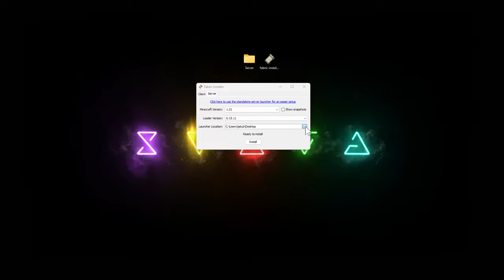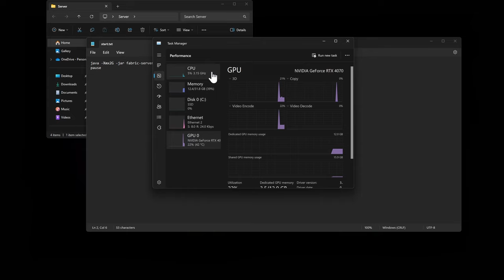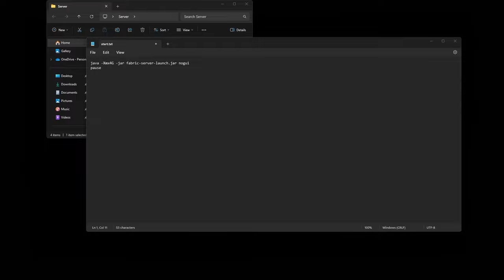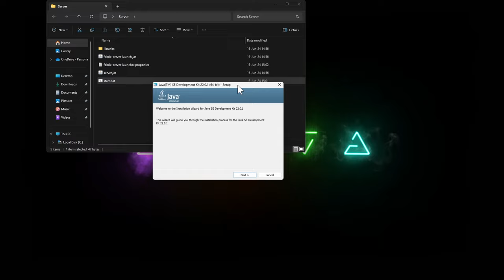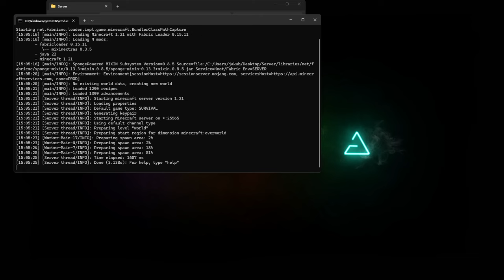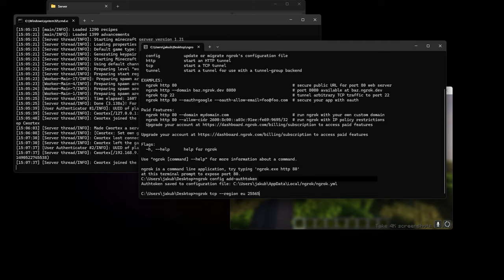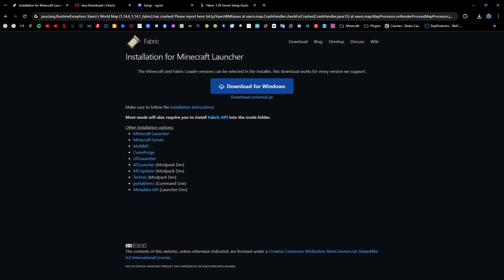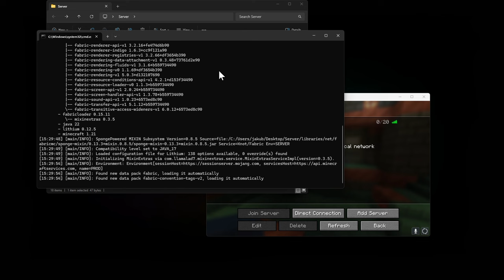Vytvor si Minecraft Server ZADARMO v roku 2024 (1.21)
V tomto videu Ťa naučím ako si vytvoriť vlastný Minecraft server zadarmo na všetky verzie a vložiť do neho módy či pluginy.

Môj PC:

CPU: Intel i7-12700KF (12 Core Processor)
GPU: NVIDIA GeForce RTX 4070 (12G)
Motherboard: Gigabyte B760M Gaming
RAM: 32GB DDR4
SSD: Kingston NV2 (2TB)
OS: Windows 11 Pro

Monitor: AOC U2879G6 3840x2160 (4K)
Mouse: Glorious Model O
Keyboard: HyperX Alloy Origins Aqua
Headset: Niceboy ORYX x700 Legend

Použítá hudba je z kanálu Zeeky Beats

Kapitoly:
0:00 - Intro
0:26 - Stiahnutie Servera
1:12 - Parametre Spustenia
3:11 - Java Update
3:36 - Prvé Spustenie
4:04 - Pripojenie Majiteľa
4:39 - Pripojenie Hráčov z LAN
5:09 - Pripojenie Hráčov Zvonka
6:31 - Nastavenia Serveru
8:10 - Vkladanie Pluginov A Módov
8:36 - Optimalizácia Servera
9:08 - Vkladanie Datapackov
9:21 - Otázky A Kde Sa Ma Pýtať
9:31 - Outro